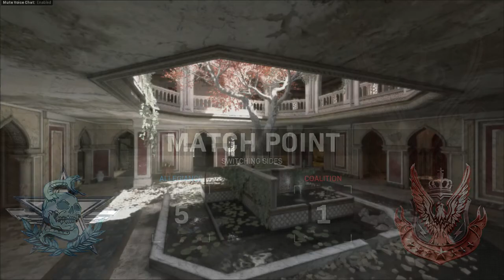UBMurda Plays - COD GUN FIGHT 2 vs 2 (Victory) (003)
UBMurda plays CALL OF DUTY: GUN FIGHT 2 vs 2 Mode.